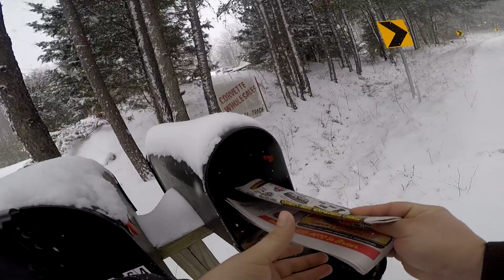Stuck on the Snow Hill 2017